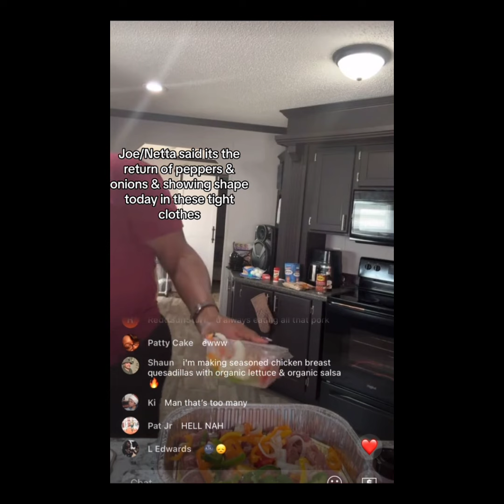Big JoeNetra, the Bell Pepper Queen, is back/Charles still L#zy